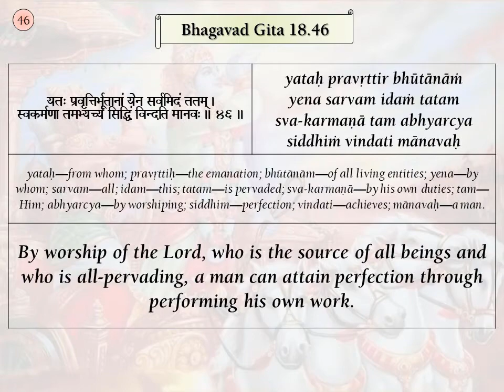Srimad Bhagavad Gita Verses, BG 18.46